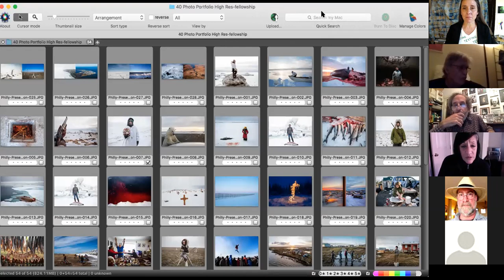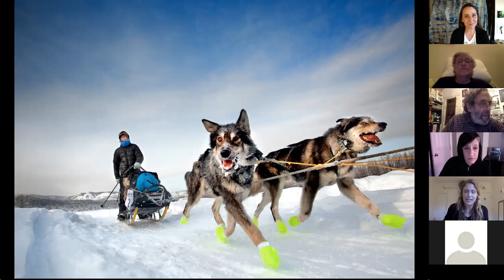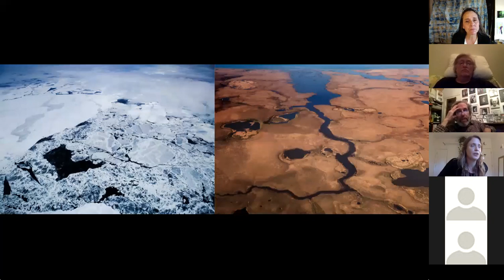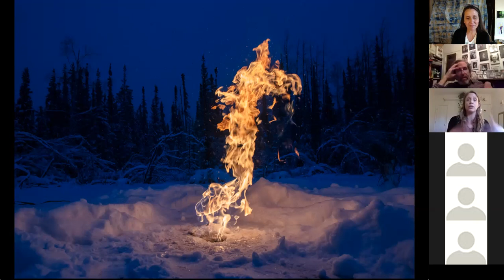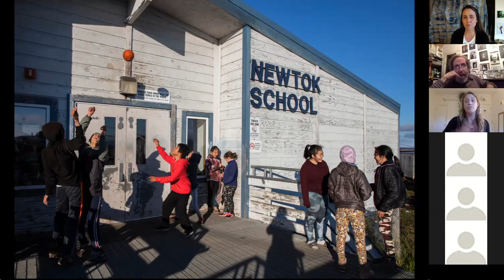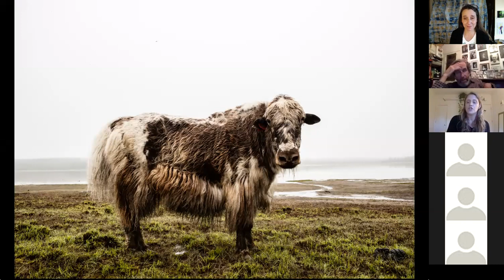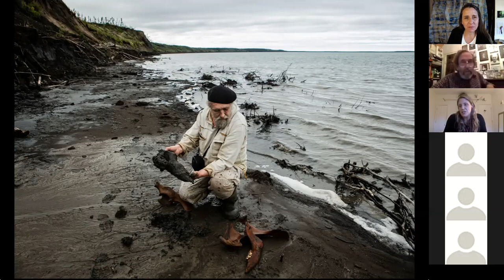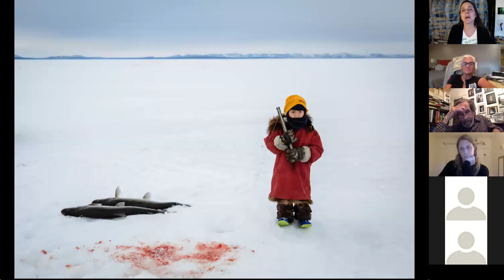Thursday Night Photo Talk w/ Katie Orlinsky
Katie Orlinsky discusses her photographic project “Chasing Winter.” Scientists call Alaska “ground zero” for climate change, and last year was the state’s warmest on record. Alaska is at the front line of climate change and what is happening to villages across the region can be seen as early indications for the rest of the world’s future. “Chasing Winter” explores how this reality is transforming the relationship between people, animals, and the land.

NOTE TO VIEWER: This video includes documentary photographs of Alaskan Native People's traditional hunting practices.

Katie Orlinsky was born and raised in New York City and began her career as a photographer in Mexico thirteen years ago. She has photographed all over the world, documenting everything from conflict and social issues to wildlife and sports. For the past five years Katie’s work has focused on climate change, exploring the transforming relationship between people, animals and the land in the Arctic. Katie’s work is frequently published in National Geographic, The New York Times, The New Yorker, and Smithsonian Magazine among others. She has won numerous awards over the course of her career from institutions such as the Art Director’s Club, PDN30, Visa Pour L’image and Pictures of the Year International. She was the 2016 Getty Images Grant for Editorial Photography winner and the 2016 Paris Match Female Photojournalist of the Year. She received a Masters degree in Journalism from Columbia University, and in 2018 was a visiting professor and Snedden Chair of Journalism at University of Alaska Fairbanks.